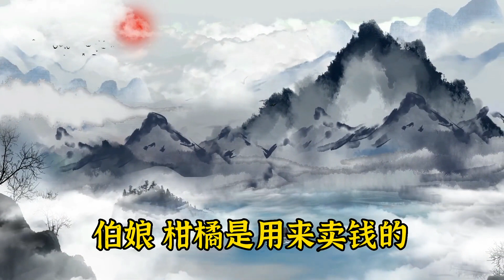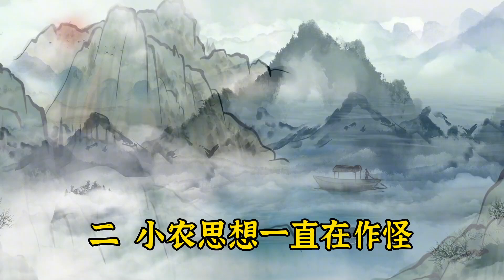夫妻退休之后，最好别去农村养老，去农村亲友家转一转就明白了